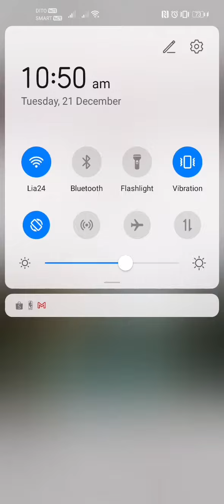Draco price update as of today